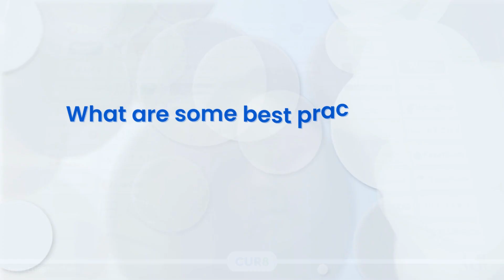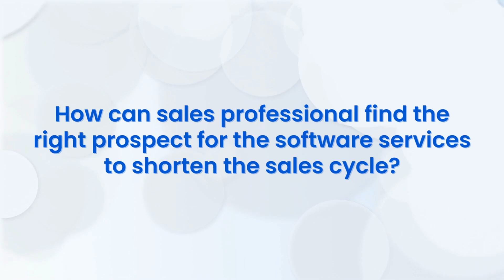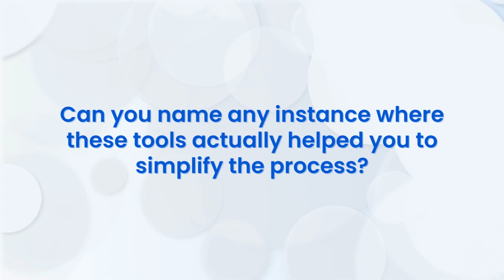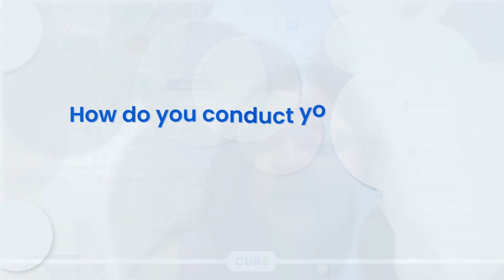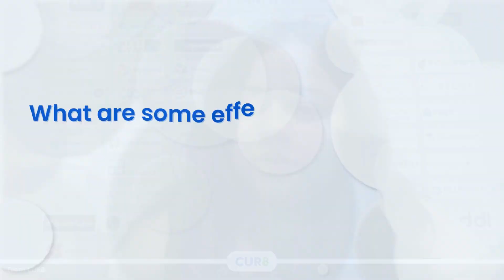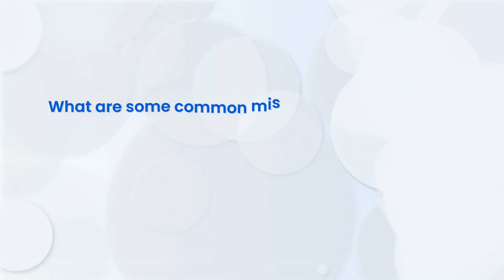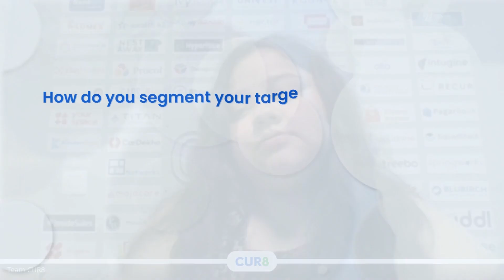'Tricks of the Trade' Podcast feat. Kashish | Episode - 117 🚀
We are thrilled to launch the 117th episode of our podcast series 'Tricks Of The Trade', now available on YouTube! 🚀

This episode will feature Kashish Jain, currently serving as a Sales Development Representative at SMARTe Inc., he has also worked as a Pre Sales Associate, Business Development Trainee, and Sales Executive with an experience of over 4 years in Sales & Business Development. 💡

In this podcast, Kashish shared some of his most cherished lessons, learnings, and candid experiences from his incredible sales journey! ⚡

The 'Tricks Of The Trade' series highlights the stories of incredible professionals who carved out their unique identities in the corporate world with sheer brilliance.  🌟

Through our Expert series, we share stories that can empower, strengthen, and motivate you to take that move you're capable of! 🌈

About Us:
CUR8 is India's first revenue-tech firm, enabling 120+ leading startups and corporations in maximising revenue by building the best revenue teams.
We are an IIM alumni venture supported by top VCs and angel investors!

CUR8 strives to close the skills gap between industry and job seekers by matching people to business openings based on their skills. Through an industry-vetted assessment appreciated by top recruiters and employers, our team selects the crème of India's youthful talent.

One out of every three individuals who establish a CUR8 Skill Profile is employed by a top firm! Accomplish your interviews, land your ideal career, and reach new heights with us.
CUR8 can help you kickstart your career.

Take the assessment now to receive special coaching and access to industry experts!